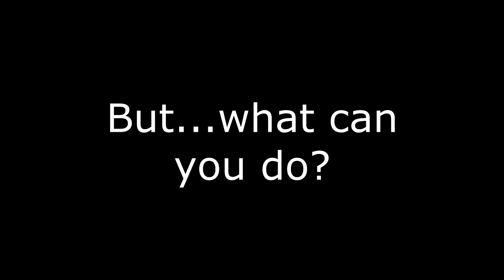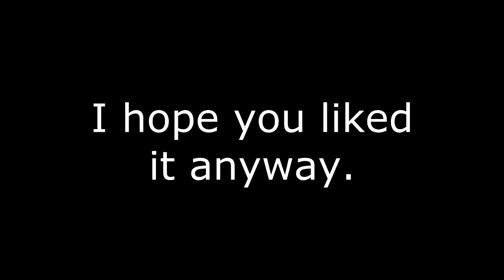Shovel Knight OST - Of Devious Machinations Cover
I wish this had turned out better, but what can you do. My videos got kind of screwed up and I only had one day to shoot, so I figured I"d release it being only moderately happy with it rather than not release it at all.

I hope you like this, TheMrpumpkinboy. Sorry I didn't do better...it's a weird song to cover!